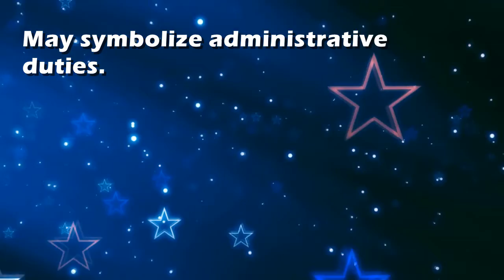City council : Dream Interpretation and Dream Meaning by TellMeMyDream.com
City council : Dream Interpretation and Dream Meaning by TellMeMyDream.com Best Dream Meaning Interpretations and Dream Dictionary: